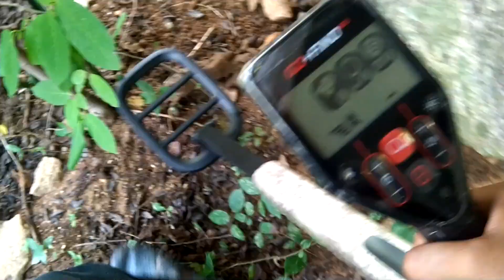Metal detecting in the forest/i found a unknown item!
Treasure hunting/in the forest with metal detector, i found a unknown item!

👉For more Metal detecting/Treasure hunting videos